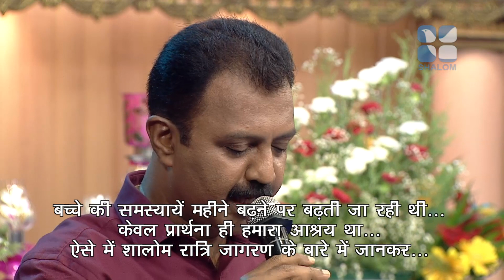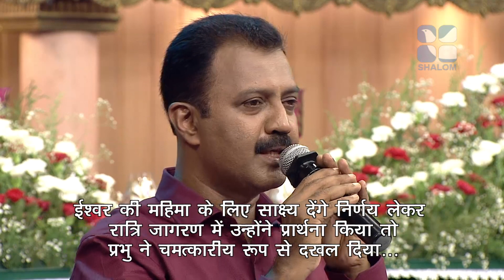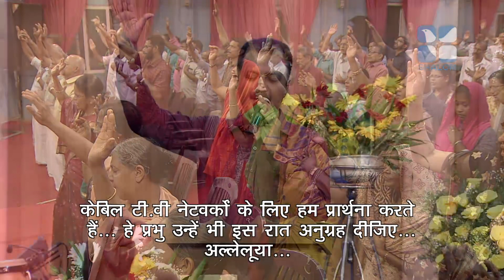NIGHT VIGIL Testimony Letters Mathew P D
NIGHT VIGIL Testimony Letters Mathew P D Shalom TV